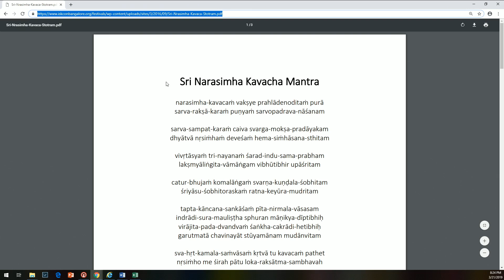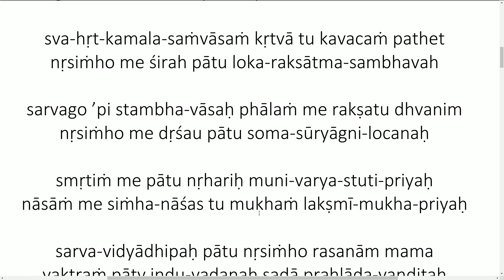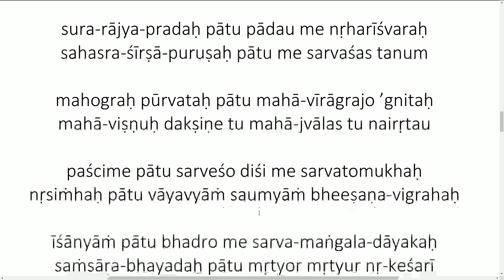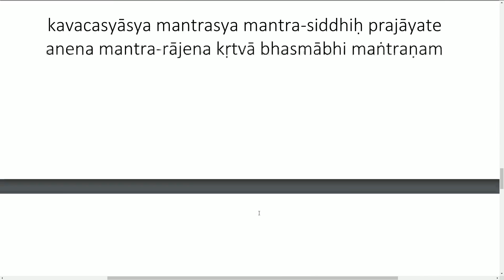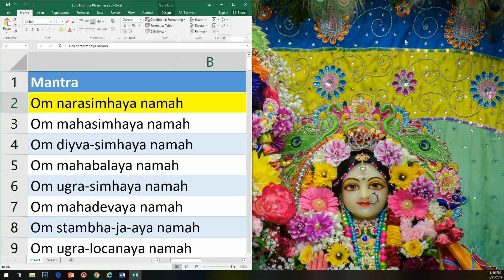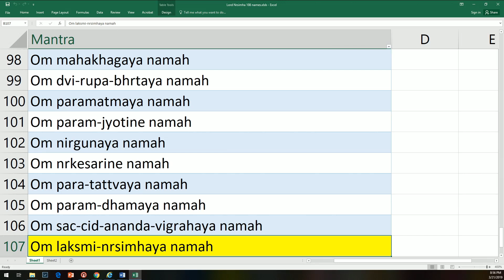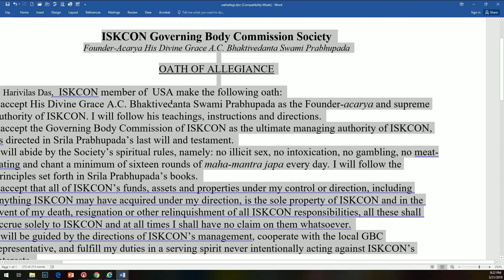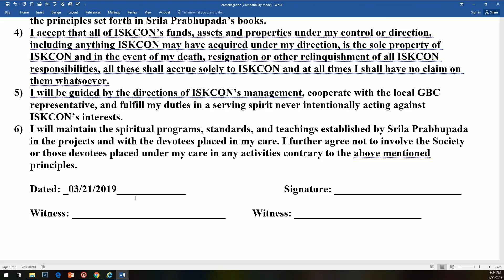Festival of Jagannatha Misra